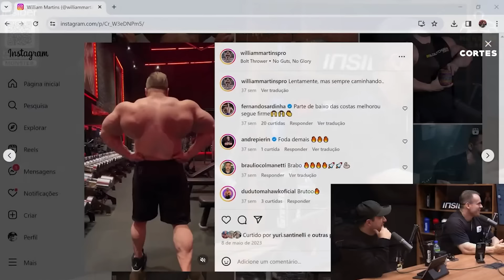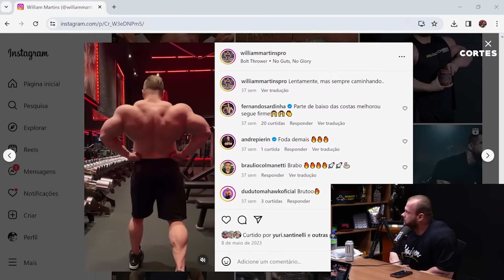WILLIAM PASSOU O RESUMO DO OFF MAIS PESADO DA SUA VIDA com CHAD NICHOLLS ! | WILLIAM MARTINS